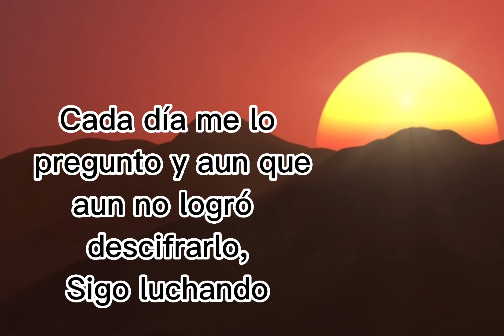la vida es corta, llena de pruebas, todos tenemos la capacidad de superar todo, menos la muerte.